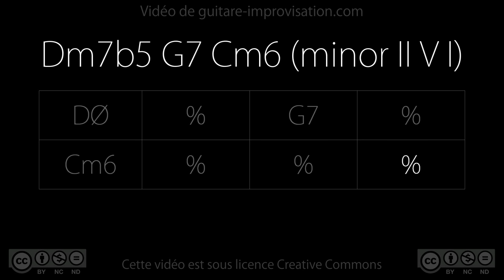Dm7b5 G7 Cm6 (jazz II V I) - 140 bpm : Backing Track